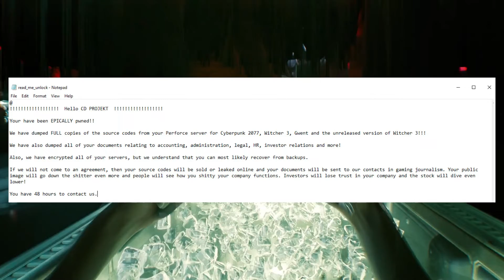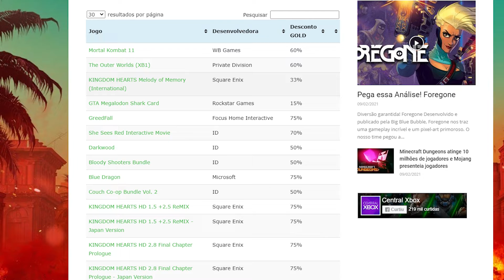CD PROJEKT RED foi HACKEADA e VÃO VAZAR TUDO!